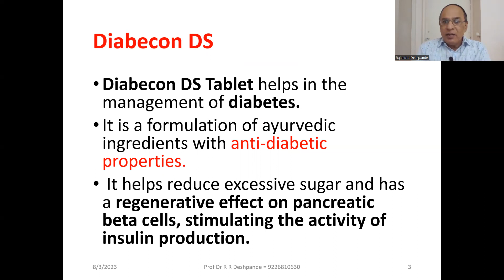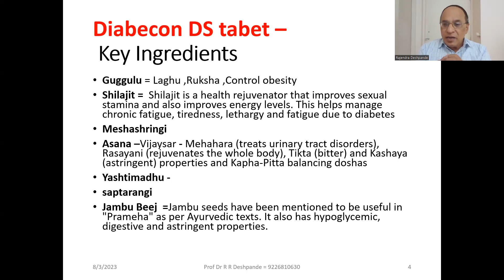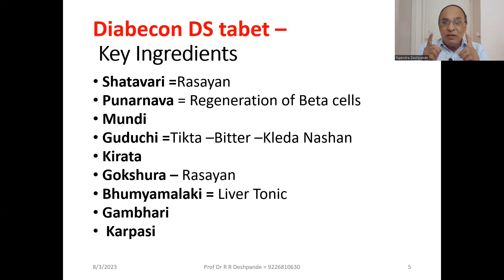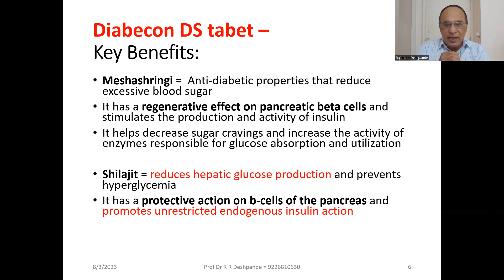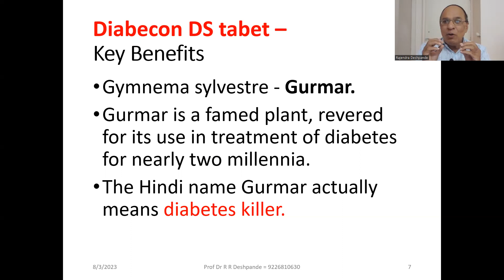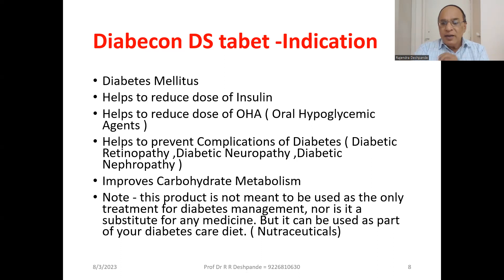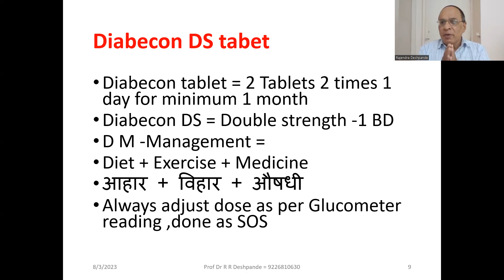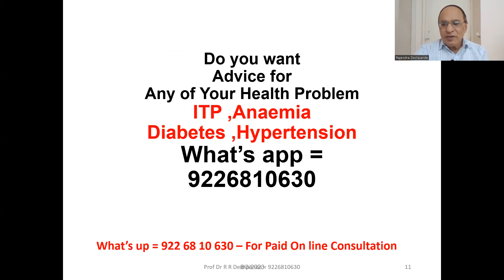Diabecon DS Tablet l Ayurvedic Anti Diabetic Medicine l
@Ayurveda Academy
Hey! Checkout this amazing course *Know about Ayurvedic Medicines –Generic & Proprietary Drugs  Pay one Time & Learn Life Time* by Ayurveda Academy.
Diabecon DS tablet – Drug Review